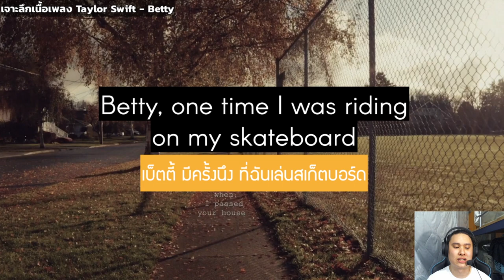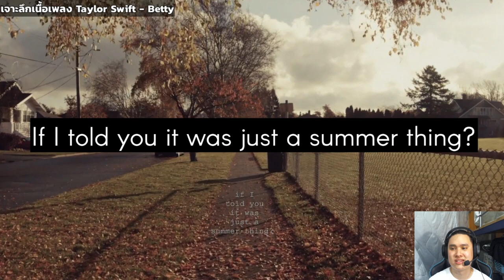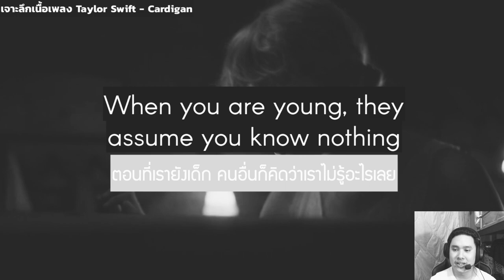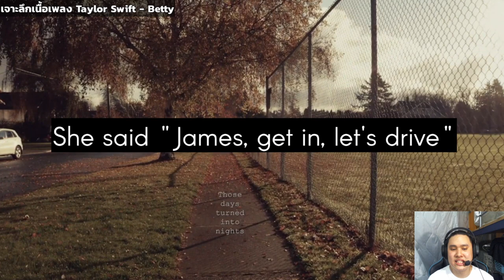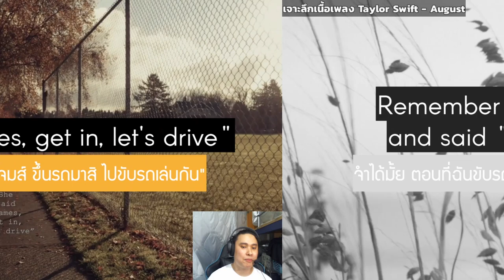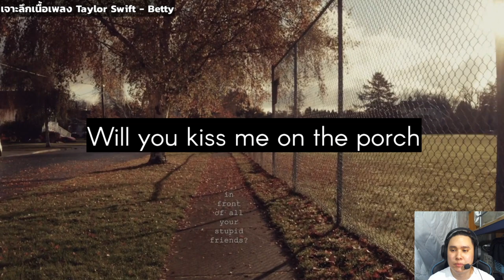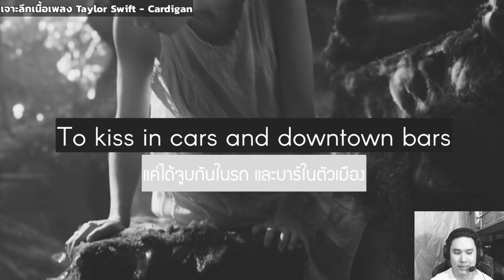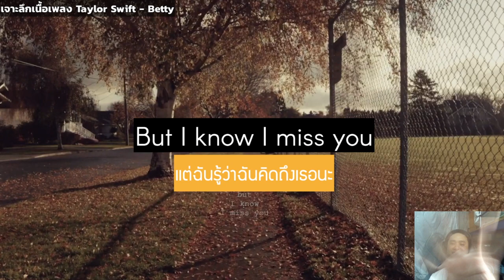แปลเพลง Taylor Swift - betty || เนี่ยน่ะเหรอ? เหตุผลของคนนอกใจ?!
แปลเพลง และอธิบายเพลง Taylor Swift - Betty อย่างละเอียดยิบ

และแล้วก็มาถึงเพลงสุดท้ายของซีรีส์รักสามเส้าแห่งอัลบั้ม Folklore จาก Taylor Swift
เป็นเพลงที่พูดในมุมมของ James คนที่นอกใจ Betty ไปมีอะไรกันกับผู้หญิงอีกคนหนึ่ง
ลองมาดูกันว่าทำไมเขาถึงทำแบบนั้น

ไปอ่านเนื้อเพลงกันได้ที่นี่นะ

ติดตามเบียร์ได้ตามช่องทางนี้นะ